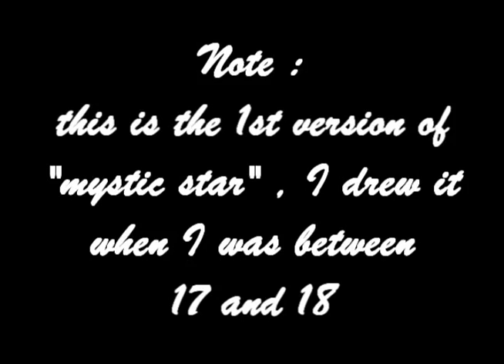The Importance Of Storyboard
got any questions plz write thm in the comment